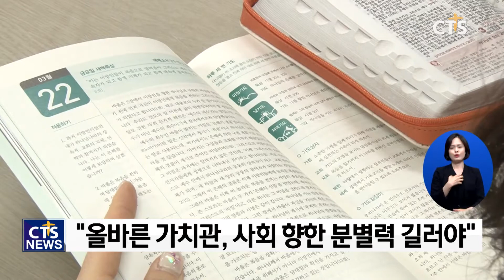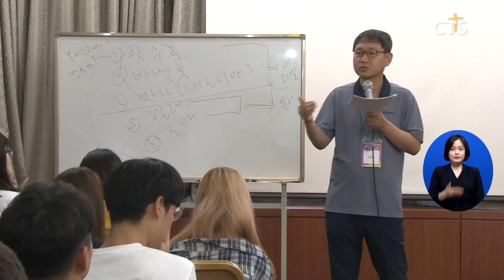성년의날, 성경적 의미란? (이현지) l CTS뉴스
앵커: 오늘은 제49회 성년의 날입니다. 사회인으로서의 책무를 일깨우고, 성인으로서 자부심을 부여하기 위한 법정기념일인데요.

앵커: 성년의 날이 가진 성경적 의미란 무엇인지 살펴보았습니다. 이현지 기자입니다.

사회생활에 첫 발을 내딛는 청년들에게 성년의 날은 어떤 의미로 다가올까. 성인이 됐다는 것을 돌이켜보고, 자신의 꿈에 대해 마음을 다잡는 계기로 삼겠다고 말합니다. 이를 발판삼아 훌륭한 사회일원으로 성장하겠다는 포부도 밝힙니다.

INT 임채은 / 백석대 기독교상담심리학과
부담감과 책임감이 좀 더 생기고 미래를 현실적으로 생각을 많이 하게 돼요 저는 교직이수를 꿈꾸고 있어서 학교 상담사가 되고 싶은데 만약에 미래학교상담사가 된다면 그 학교에 있을 때 졸업하고 나서도 꼭 찾아보고 싶은 선생님이 되고 싶습니다

부모님 품을 떠나, 성숙한 인격성장을 도모하는 청년들. 성인이 된다는 건 성경적으로 어떤 의미를 가질까요. 청년교육현장에 있는 목회자들은 부모님을 따랐던 신앙생활에서 벗어나, 영적으로 독립하고, ‘나의 하나님’을 발견해가는 때라고 말합니다.

INT 반광준 목사 / 숭실대학교 학원선교팀
요한1서 2장에 청년들아 라고 얘기하는 사도바울의 말씀이 기억납니다 너희가 주안에서 강해졌다 하나님의 말씀이 너희 안에 거하고 그리하여 너희들이 흉악한 자들을 이겼다라고 말하는데요 마찬가지로 삼위일체 하나님을 알아가고 (하나님 안에서) 이 세상을 담대하게 이 세상을 이기는 자로서 성숙하게 되는 때라고 여겨집니다

세상 유혹에 휩쓸리기 쉬운 청년들이기에, 건강한 신앙인이 되기 위해선 올바른 가치관을 세워야한다고 말합니다. 이와 더불어 세상을 살아가기 위한 지혜와 분별력도 발맞춰 성장해야 합니다.

건강하고 성숙한 신앙인이 되기 위해서 하나님을 알아가고 사랑하는 가치관 나의 주인뿐만 아니라 우리 가정과 공동체 사회의 통치자이시고 주권자이심을 알아가는 노력들이 필요하다 무엇보다 세상을 피하지 않고 세상이 무엇인지를 알아가고 공부해야 한다고 생각해요 한 손에는 전공서적을 붙들고 한 손에는 성경을 가지고 세상이 무엇인지 눈을 뜨고 분별하는 지혜가 필요합니다

한편 성년을 맞이한 청년들이 건강하게 성숙할 수 있도록 교회와 학교 선교단체가 길잡이 역할을 하는 것도 중요합니다. 혼란스러운 세상에서 흔들리지 않도록, 신앙 안에서 교제하는 건강한 네트워크를 제공해야 한다고 목회자들은 권면합니다.

INT 김영광 목사 / 청년사역네트워크
그들이 하나님의 뜻을 잘 분별하고 스스로 지혜로운 결정을 할 수 있도록 교회 공동체는 기독교 세계관에 입각한 성경양육을 제공해야 합니다 건강한 네트워크를 형성해줘야 합니다 더불어 그들의 신앙과 가치관이 무너지지 않도록 그들에게 맞는 개인 경험 프로그램을 개발하고 지속적인 동기부여의 노력이 필요하다고 생각합니다

청소년에서 벗어나 어엿한 성년으로 첫 발걸음을 내딛는 성년의 날. 책임감을 갖고 건강하게 살아갈 수 있도록 그들의 앞날에 아낌없는 응원이 필요해 보입니다. CTS 뉴스 이현집니다